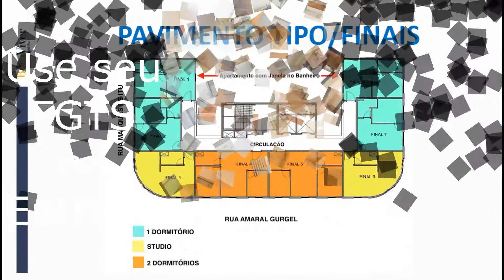Minha Casa Minha Vida no Centro de São Paulo a partir de 199 mil use seu FGTS na Entrada.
Ola.
Ola, obrigado por visitar meu vídeo, peço apenas que não vá ao local, sem marcar comigo.
Acontece que sou autônomo e caso você vá e seja atendido por outro corretor, eu que lhe impactei com este anuncio não ganho nada, só quem lhe atendeu.
ENtão Pelo que valorize este trabalho e agende comigo a visita assim, terá um atendimento personalizado e exclusivo, alem de muito transparência e honestidade nas informações, pois sou corretor credenciado e habilitado pelo Creci- 123752
Cerdeira Corretor.

UM ENDEREÇO MAIS DO QUE COMPLETO, COM TUDO O QUE O CENTRO DE SÃO PAULO TEM DE MELHOR:
INFRAESTRUTURA, MOBILIDADE, LAZER, SAÚDE, CULTURA, DIVERSÃO E GASTRONOMIA.
ENTRE AS ESTAÇÕES REPÚBLICA E HIGIENÓPOLIS-MACKENZIE, E PRÓXIMO À SANTA CASA.
Área do terreno: 690,08m2 16 pavimentos e 123 apartamentos Metragem: 24m2 a 34m2 privativos
Tipologia: studio, 1 e 2 dormitórios Áreas comuns no térreo e na cobertura No térreo: coleta seletiva de lixo, recepção, sala administrativa, playground, bicicletário e fitness externo adulto Na cobertura: coworking, churrasqueira, salão de festas e lavanderia coletiva 2 espaços comerciais / lojas no térreo (o condomínio não fará usufruto das lojas comerciais) Projeto de arquitetura e decoração: Isay Weinfeld
SEJA BEM-VINDO AO BEM VIVER MARQUÊS DE ITU, UM EMPREENDIMENTO FINANCIADO PELO PROGRAMA MINHA CASA MINHA VIDA
TIPO - 1 DORMITORIO - HIS
01° Andar a partir de R$ 199.000,00 = 24,83m² entrega em MARÇO 2022